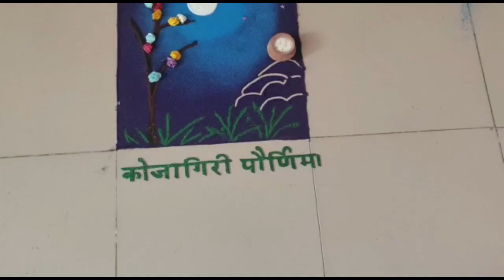Kojagiri Purnima special rangoli design | easy rangoli कोजागिरी पौर्णिमा, रंगोली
hello hope you are well today video topic is kajagiri purnima rangoli by manisha creative studio